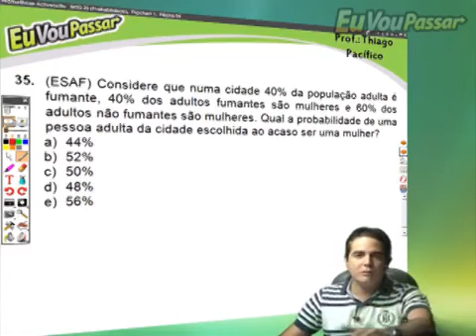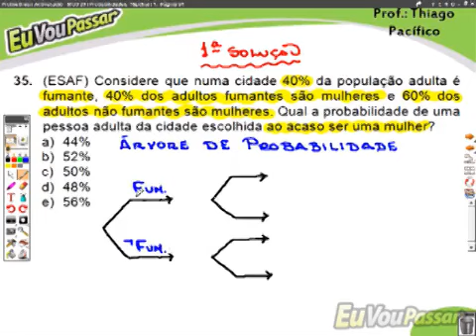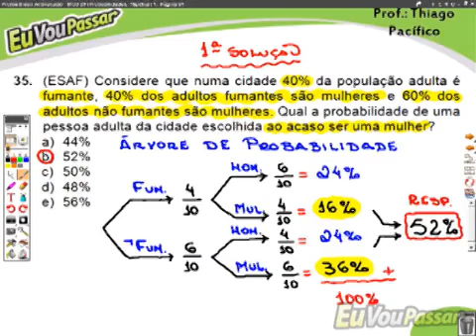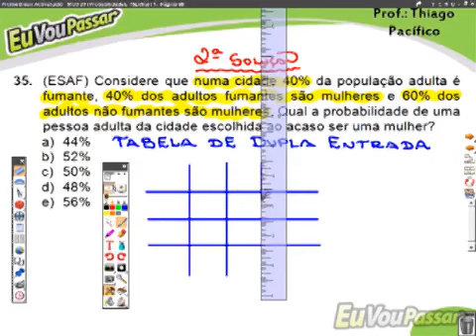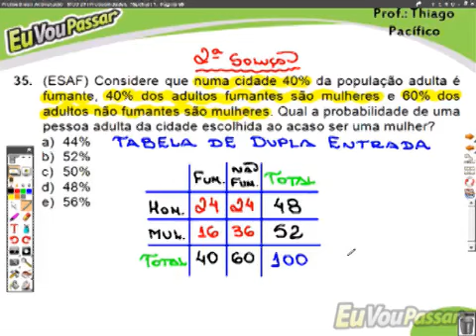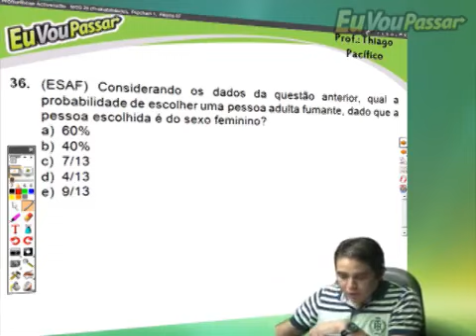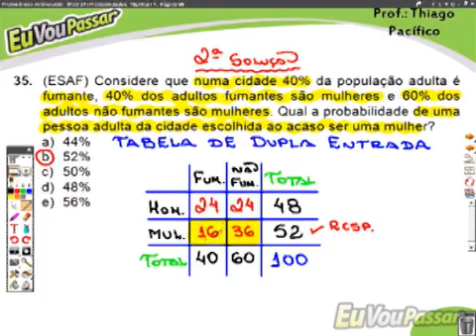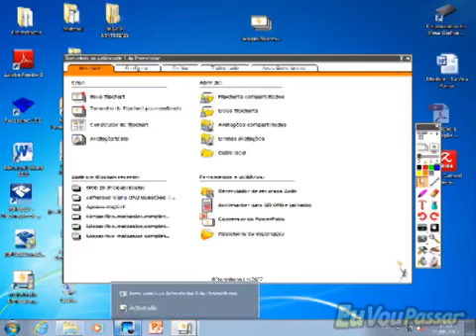thiagopacifico matbasica completo 225 low